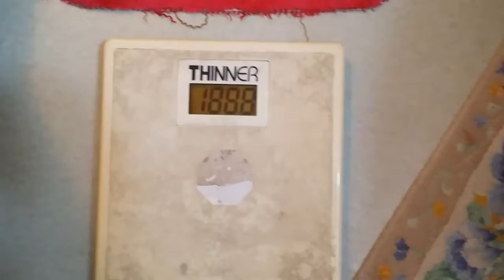多摩地域 武蔵野地域 次男画坊二代目店主 定点観測?!